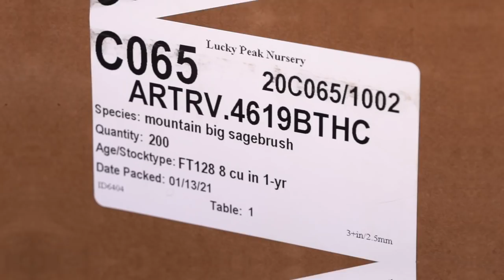BRUSH FOR BUCKS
Links to help out

Outlander ATV's
Defender UTV's

Hoyt -
2021 Bows:

Easton -
Bmack & Logan | Easton Axis 5mm

Weatherby, Inc. -